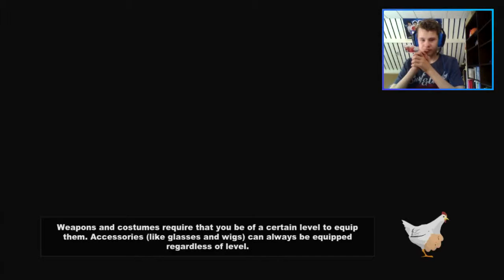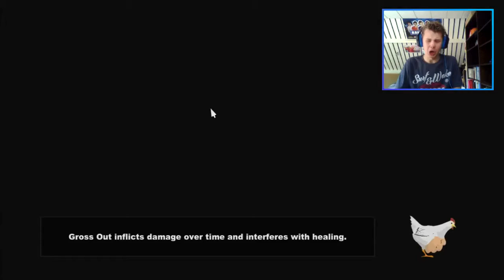PLOTTWIST!? - southpark tsot deel 22